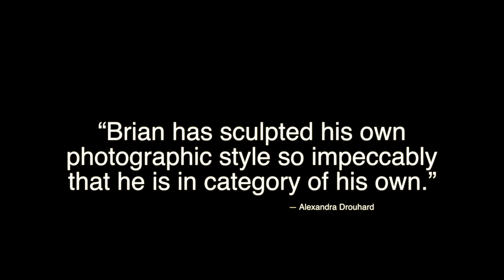electric shaver + photographing + babies in boxes